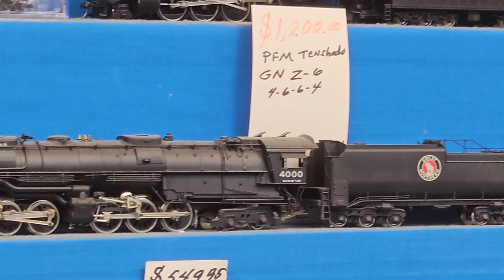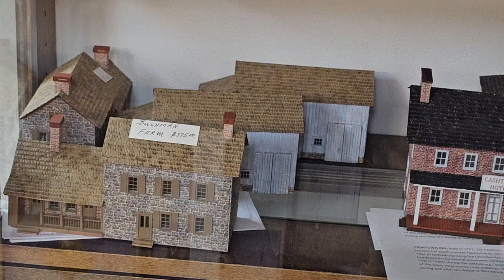The Wall of Brass Trains at Tommy Gilberts Hobby shop.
This is a revisit to Tommy Gilberts Hobby shop in Gettysburg PA. Famous for catering to the model railroader since its inception many years ago. Today Tommy Gilbert shows us his famous Wall of Brass Trains and beautiful custom built HO scale Gettysburg historic buildings he has for sale. You can contact him for all your model railroad needs or for purchasing inquires at Tommy Gilberts Hobby shop  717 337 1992   at this time website is down but please call